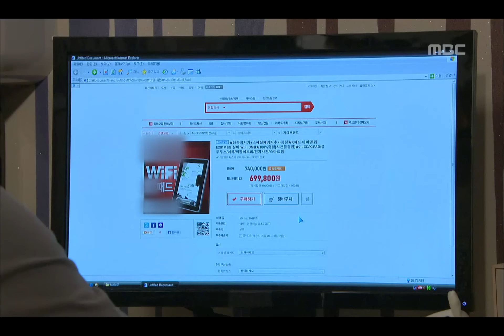하이킥 3 - High Kick 3!, 34회, EP034, #05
High Kick 3! Revenge of the Short Legged(하이킥! 짧은 다리의 역습), 34회, EP034, 2011/11/11, MBC TV, Republic of Korea

계상에게 직접 만든 생각중 보자기 선물한 지원